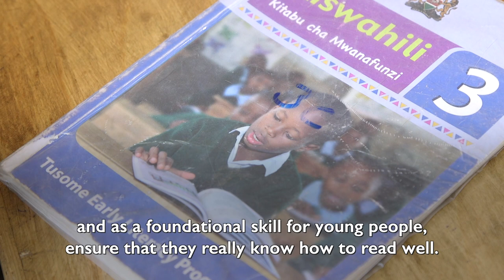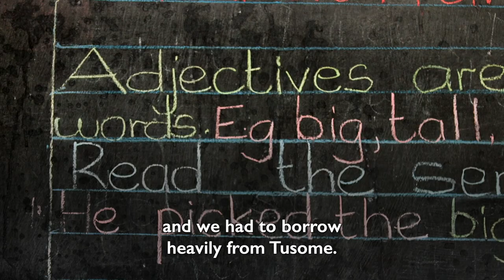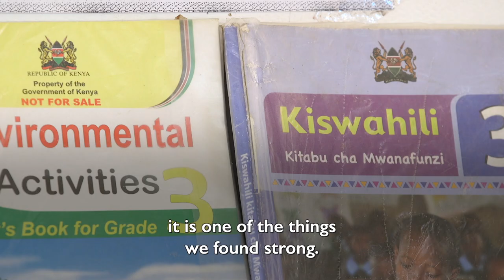Tusome: A Foundation for Strong Education Systems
USAID Tusome Early Grade Reading is a flagship partnership between USAID and the Government of Kenya’s Ministry of Education. Tusome (“Let’s Read” in Kiswahili) supports literacy development throughout Kenya and fosters a reading culture among grades 1, 2, and 3 learners including children with visual and hearing impairments. Learning to read fluently in primary school is a critical foundational skill and one of the greatest predictors of academic success for a young student. Tusome has provided reading instruction to over 7.8 million students in all public primary schools and is sustainably strengthening Kenya’s education systems. The lessons learned in implementing Tusome have spread out throughout the educational community on the continent of Africa and elsewhere.